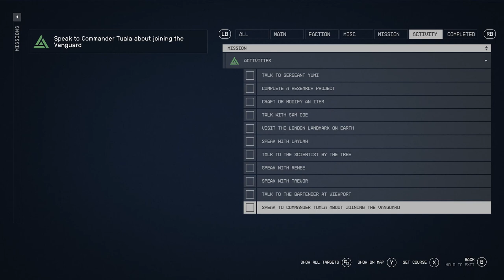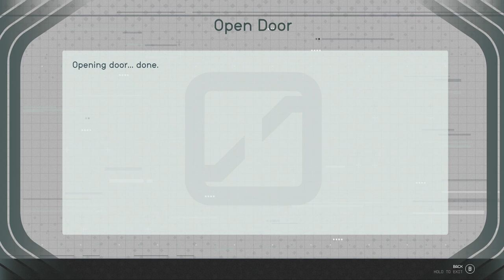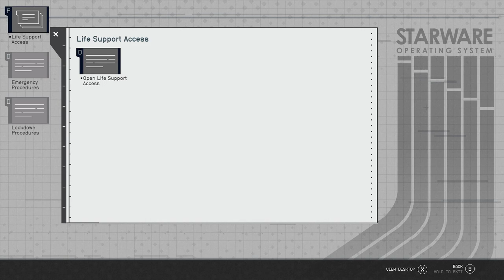Starfield Pirate Faction part 2 Echos of the past